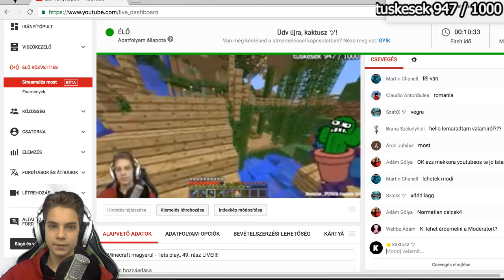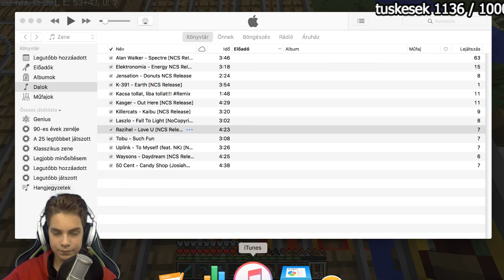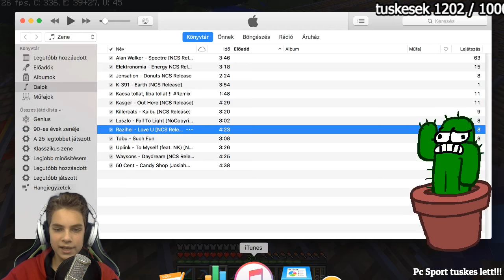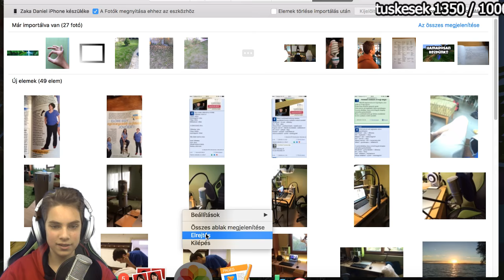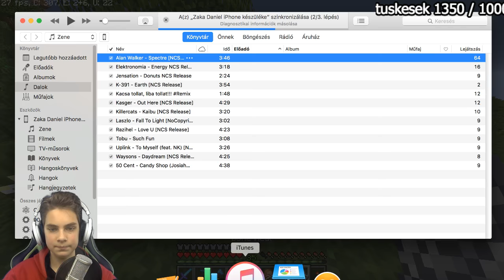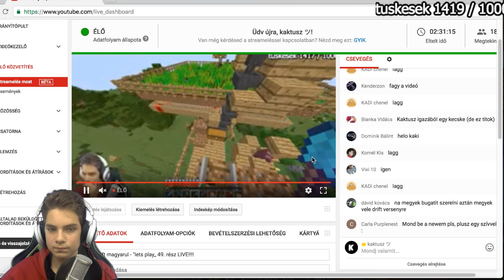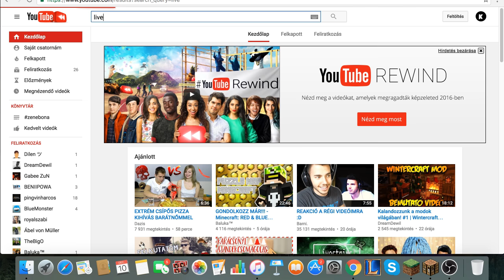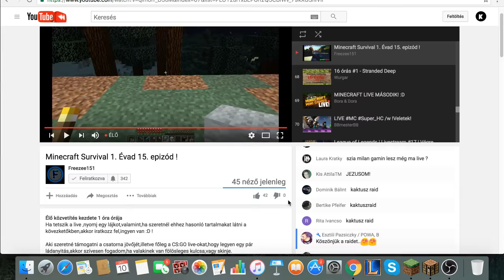Minecraft magyarul - "lets play,, 49. rész LIVE!!!!